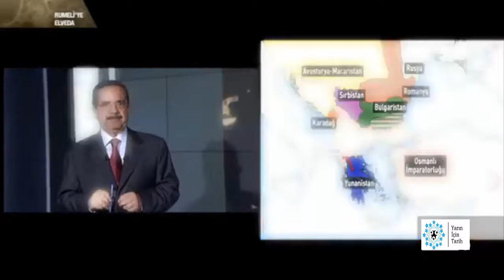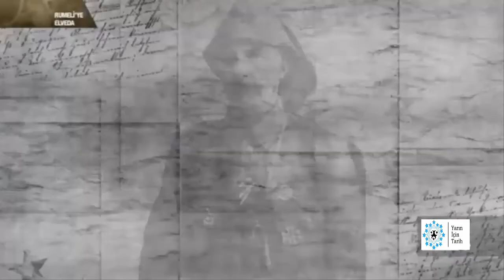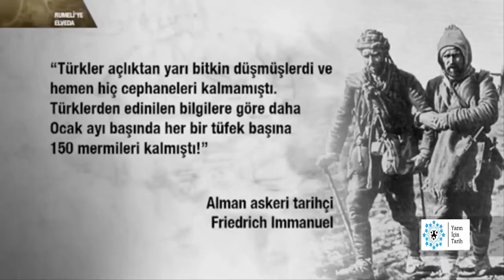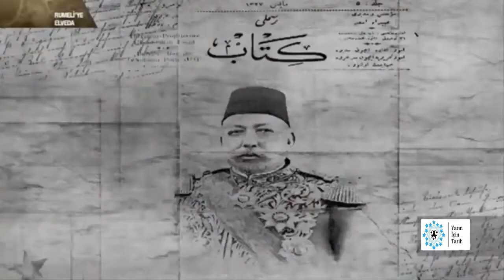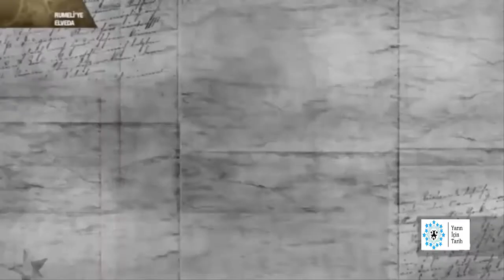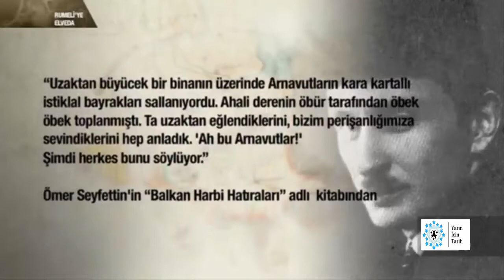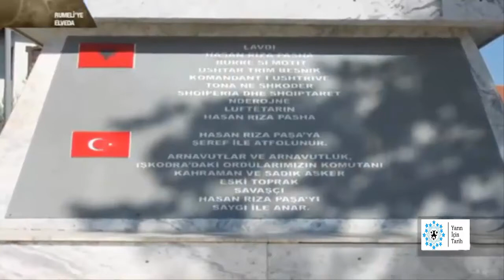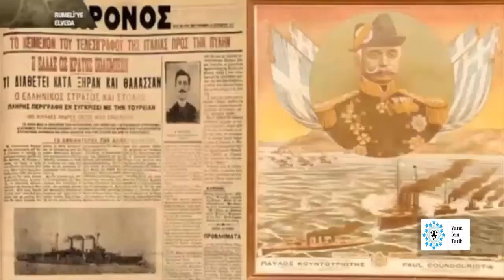Rumeliye Elveda 4 Bölüm